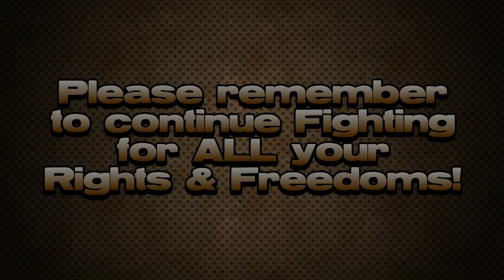Opportunistic Anti-Gunners Lying ..... AGAIN! (Anti Gunners don't care about Gun Crime Victims)